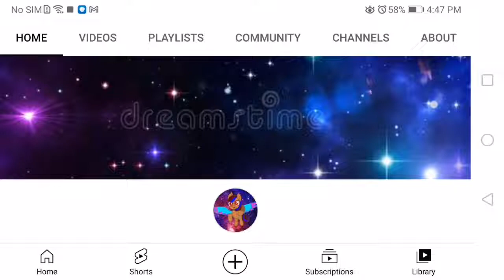Dragongirl the meta-dragon's New Profile on Dragongirl's YouTube Channel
Check in the Dragongirl's YouTube Channel @dimensionalguardstudios3484